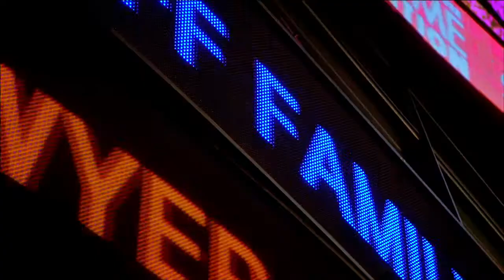Switch Trailer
What will it really take to transition from oil and coal to the energies of tomorrow?

SWITCH goes where no film has before, deep into the world's most restricted energy sites, from coal to solar, oil to biofuels, to make the technical accessible and discover the truth of our energy future.

The first energy film embraced across political lines, audiences and critics have raved: 'smart, agenda-free, must-see entertainment for every person in America!'

Switch is part of The Switch Energy Project, a film, web and education program to build energy awareness and efficiency, and find practical, balanced solutions to our energy challenges. The website features 300 short web videos from global energy experts and will be adding the most reliable energy information as well as educational curricula.